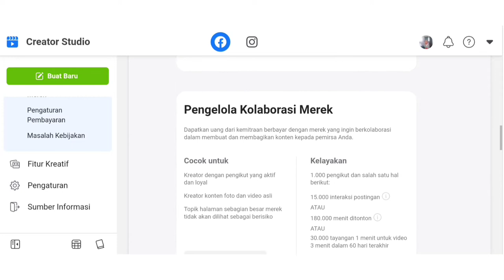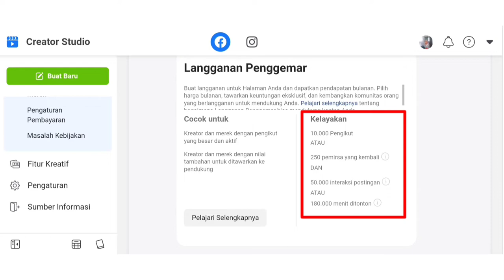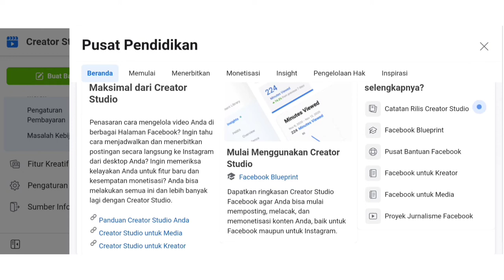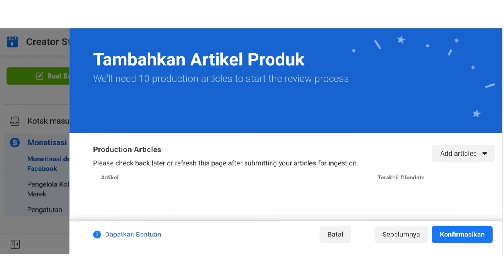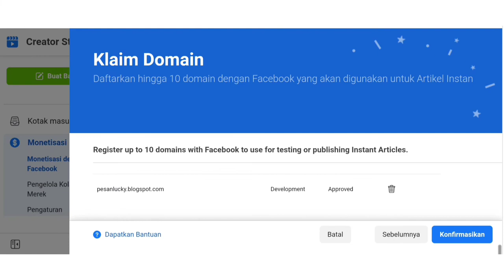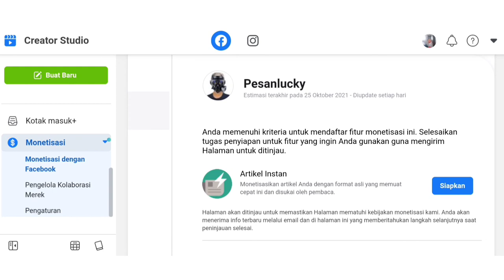SYARAT PENGAJUAN MONETISASI HALAMAN FACEBOOK | BUSSINESS FACEBOOK TERBARU!!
Semoga bermanfaat.

SYARAT PENGAJUAN MONETISASI HALAMAN FACEBOOK ATAU FACEBOOK PAGE TERBARU